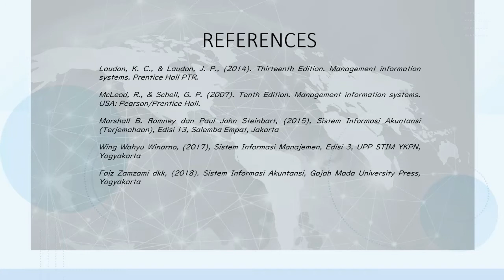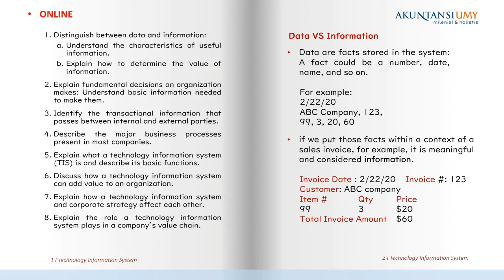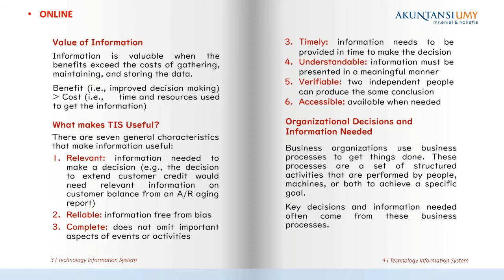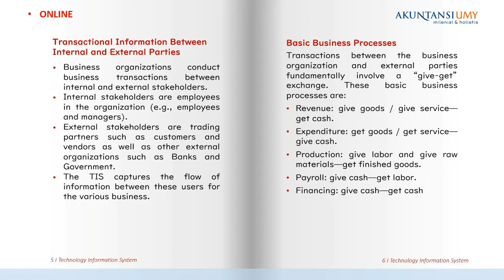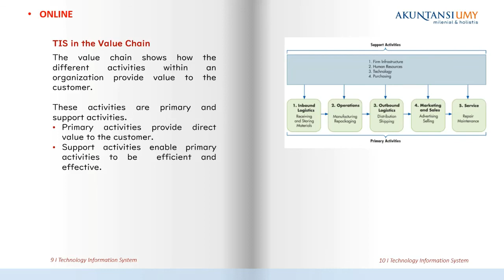Teaser Chapter One : Technology Information Systems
This video provides information about Technology Information Systems, and explains how Information systems used for taking decision in organisatioan and by using technology, the quality of information can be improved. . Any questions, kindly write your comment on the column provided.

1. Management Information Systems: Managing the Digital Firm, 16th Edition (Kenneth C. Laudon and Jane P. Laudon, 2020)

2. Accounting Information Systems, 14th Edition (Marshall B. Romney and Paul J. Steinbart, 2018)

3. Sistem Informasi Manajemen (Wing Wahyu Winarno, 2017)

4. Sistem Informasi Akuntansi (Faiz Zamzami dan Nabella Duta Nusa, 2016)
Created by : Muhammad Bahrul Ilmi
Slide : Original template and some improvement , Microsoft Office 365 ProPlus, Licensed.
Recorder:  Original Plugin, Microsoft Office 365 ProPlus, Licensed.
Animation : Original animation, Microsoft Office 365 ProPlus, Licensed.
Song : Original song, Microsoft Photo and Video, Licensed.
Mic : Headset from JBL by Harman.

Stay Healthy and Always be Happy